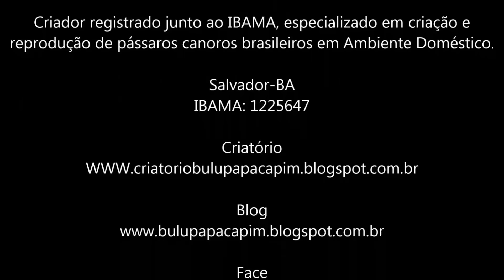COMO FORNECER IODO PARA PÁSSAROS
Bairro: Ondina
Cidade: Salvador-BA
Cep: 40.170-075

▬▬▬▬▬▬▬▬▬▬▬ஜ۩۞۩ஜ▬▬▬▬▬▬▬▬▬▬▬▬▬▬▬▬

▬▬▬▬▬▬▬▬▬▬▬ஜ۩۞۩ஜ▬▬▬▬▬▬▬▬▬▬▬▬▬▬▬▬

▬▬▬▬▬▬▬▬▬▬▬ஜ۩۞۩ஜ▬▬▬▬▬▬▬▬▬▬▬▬▬▬▬▬

▬▬▬▬▬▬▬▬▬▬▬ஜ۩۞۩ஜ▬▬▬▬▬▬▬▬▬▬▬▬▬▬▬▬

▬▬▬▬▬▬▬▬▬▬▬ஜ۩۞۩ஜ▬▬▬▬▬▬▬▬▬▬▬▬▬▬▬▬

▬▬▬▬▬▬▬▬▬▬▬ஜ۩۞۩ஜ▬▬▬▬▬▬▬▬▬▬▬▬▬▬▬▬

▬▬▬▬▬▬▬▬▬▬▬ஜ۩۞۩ஜ▬▬▬▬▬▬▬▬▬▬▬▬▬▬▬▬

 ▓▓▓▒▒▒░░░ PARCEIROS ░░░▒▒▒▓▓▓

▬▬▬▬▬▬▬▬▬▬▬ஜ۩۞۩ஜ▬▬▬▬▬▬▬▬▬▬▬▬▬▬▬▬
VETERINÁRIO:

▬▬▬▬▬▬▬▬▬▬▬ஜ۩۞۩ஜ▬▬▬▬▬▬▬▬▬▬▬▬▬▬▬▬
INJET FOUR
Fabricante de Acessórios de Alta qualidade para Pássaros.
Skype: injetfour.edson

▬▬▬▬▬▬▬▬▬▬▬ஜ۩۞۩ஜ▬▬▬▬▬▬▬▬▬▬▬▬▬▬▬▬
ARAMIL

▬▬▬▬▬▬▬▬▬▬▬ஜ۩۞۩ஜ▬▬▬▬▬▬▬▬▬▬▬▬▬▬▬▬
NINHO ARCO-ÍRIS

▬▬▬▬▬▬▬▬▬▬▬ஜ۩۞۩ஜ▬▬▬▬▬▬▬▬▬▬▬▬▬▬▬▬
XANDÃO PLACAS

▬▬▬▬▬▬▬▬▬▬▬ஜ۩۞۩ஜ▬▬▬▬▬▬▬▬▬▬▬▬▬▬▬▬
RECANTO DOS COLEIRO E TRINCAS

▬▬▬▬▬▬▬▬▬▬▬ஜ۩۞۩ஜ▬▬▬▬▬▬▬▬▬▬▬▬▬▬▬▬

Coleiro velocista,
Calopsita,
petshop,
caboclinho,
azulão,
curió,
bigodeiro,
bigodinho,
picharro,
trinca ferro,
canários Bulú Papacapim, Dicas & Manejos na Criação e Reprodução de Pássaros Canoros Brasileiros!

Salvador-BA

REGISTRO IBAMA
1225647

 Apoio:
Veterinário

Dr Paulo Ceza

Especializado em Pássaros e Animais Silvestres.
Consultas, Exames, Emissão de GTA e Atestados de Saúde.
Tel: Tim 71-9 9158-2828 / vivo 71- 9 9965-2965

INJET FOUR
Skype: injetfour.edson